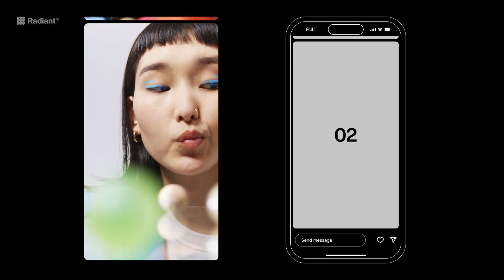Vertical Multiscreen Transition |After Effects Templates Free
Vertical Multiscreen Transition
Product details
Finding a multiscreen transition package with accurately maintained gutter distances during movement can be challenging. We’ve prepared for you, the gutter distance is precisely 24 pixels, aligning with modern 8-point design systems. Moreover, with just one click, you can adjust the modules’ roundness value – from square to elliptical – as well as the background color and transparency.

The transitions are separate compositions, allowing you to create unlimited unique variations if you want to create an opener or intro. You can also use the modules as standalone transitions.

The package is available in After Effects and Premiere Pro versions. If you wish to expand the package, check out additional sections in our portfolio.
✪✪✪✪ Instructions ✪✪✪✪
1) Extract the template File using Winrar
2) Replace my logo with your logo
3) Edit the text to your liking
4) Render and Enjoy!
Here are some items I recommend
📁More Project File, Template free

free aedownload,
vfxdownload,
aedownload,